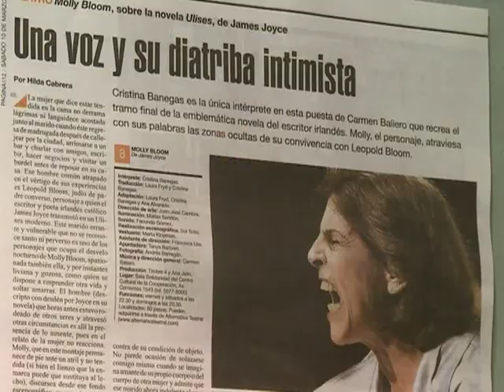La actriz Cristina Banegas festejó sus 45 años con el teatro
La actriz y directora argentina Cristina Banegas celebró hoy sus 45 años haciendo teatro con una actividad que se realizó en el Centro Cultural de la Cooperación de la ciudad de Buenos Aires.
"Celebrar siempre es hermoso y celebrar el paso del tiempo en el teatro es más hermoso todavía", afirmó Banegas, en diálogo con Télam, y reveló estar muy contenta con el festejo.
De la celebración participaron Juano Villafañe, Ricardo Bartís, Jorge Dubatti y Carmen Baliero, junto a Cristina Banegas, quienes  conversaron sobre obras, textos, autores, directores y momentos del teatro argentino, con el cuantioso público que colmó la sala.
Al inicio de la actividad se proyectó un video que recorre los 45 años de la actriz sobre el escenario, con proyecciones de imágenes, fotografías y  fragmentos de algunas de las obras interpretadas y dirigidas por ella.
Para el director y dramaturgo Ricardo Bartís, "Cristina trasciende el tiempo; pensar que hace tanto tiempo que ella actúa, dirige y enseña teatro, y tiene una relación de tanta intensidad durante tanto tiempo, es admirable, ella es una especie de samurai".
Cristina Banegas se encuentra presentando los sábados y domingos  a las 20.30 en el Centro Cultural de la Cooperación el monólogo de "Molly Bloom", una adaptación del capítulo final del "Ulises", bajo la dirección de Carmen Baliero.